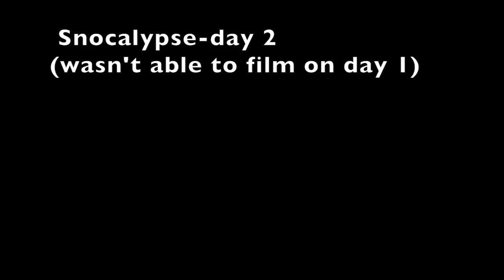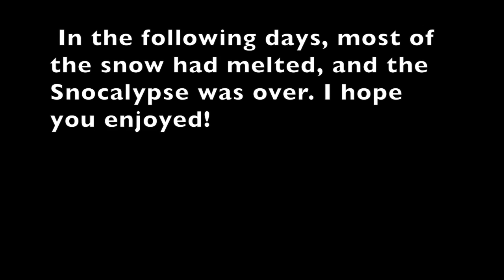Walrus Lord's adventures in the Snocalypse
Something something something